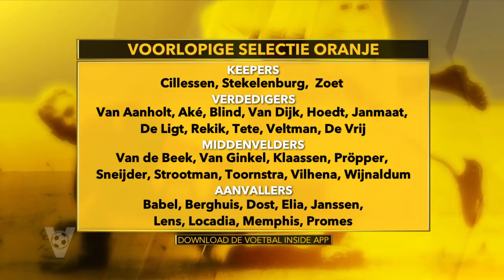Heeft Erik Pieters iemand vermoord? - VOETBAL INSIDE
De mannen begrijpen niet waarom Erik Pieters nooit meer wordt opgeroepen voor Oranje.

In deze video:
Johan Derksen, Wilfred Genee